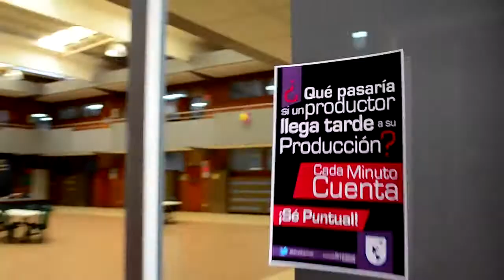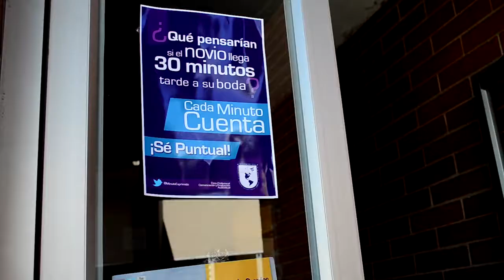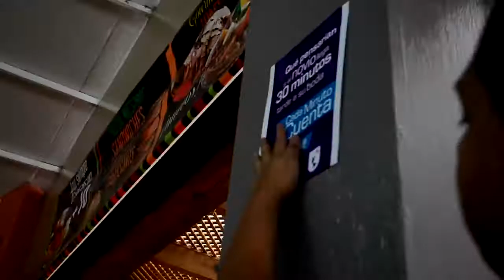SE PUNTUAL - Campaña universitaria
SePuntual, campaña del curso de ética y valores. Nov.2014

Equipo: Tatiana, Andrea, Ludwing, Sender, Walinton.